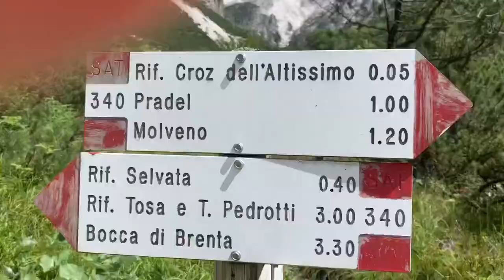Vlog 2: Sono salito a 2000 metri!